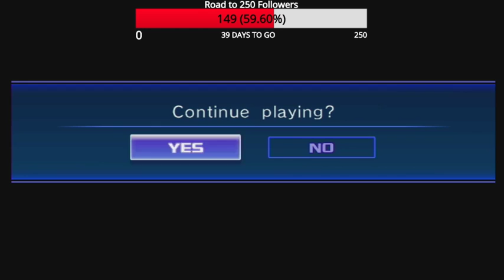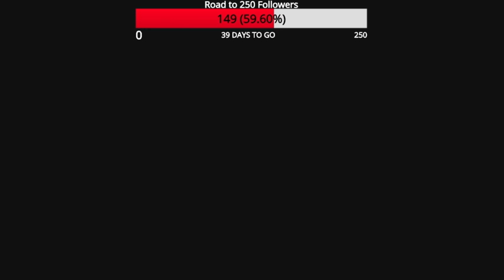Sonic Unleashed Playthrough [Wii] - Part 15 (Desert and the Beach)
This is the first Wii playthrough on my channel.
Sonic Unleashed was released in 2008 for PlayStation 2, Wii, PS3, and Xbox 360. It was published by SEGA and developed by Sonic Team and Dimps. In Japan, it is titled Sonic World Adventure.